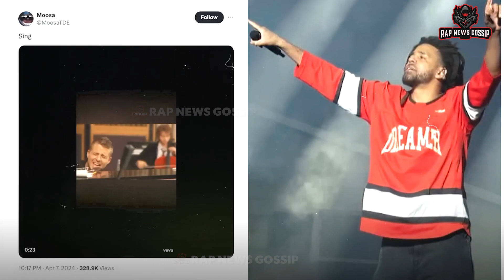How J . Cole Publicly APOLOGIZES To Kendrick Lamar After Diss Track 🎵⭐ | Rap News Gossip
Hello Everyone, Welcome To the Brand new Video of The Rap News Gossip. In this Video We will see 👉👉How  J . Cole Publicly APOLOGIZES To Kendrick Lamar After Diss Track 🎵⭐ | Rap News Gossip

J.cole Apologizes For Kendrick Lamar Diss Song, Plans To Erase It From Streaming.

J. Cole has publicly apologized to Kendrick Lamar for dissing him on “7 Minute Drill” during his electrifying performance at Dreamville Festival.

Walking back his lyrics about his longtime friend Kendrick Lamar on the surprise song that was released on last week, Cole expressed regret about releasing the track.

👉 We research, edit this rap news and gossips for you all and it takes a lot efforts so please show you love. Please like - Subscribe - and share with your friends and family. Lets make our community.